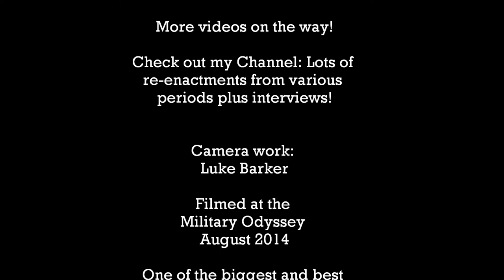ZULU WARS British Army Display Military Odyssey 2014 | HD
ZULU WARS British Army Display Military Odyssey 2014:

This was the first Zulu Wars Display I have seen at the Military Odyssey! It really brought the whole era to life. Look and see the complexity in loading and firing the cannon...very interesting! Enjoy the video:)

All footage taken on my Canon EOS 60D DSLR Camera (Canon Digital Camera). Also using Image Stabilization lenses (Macro Lens, and Telephoto Lens - just the original kit lenses that came with the camera, and a 50mm F 1.4 Lens). For my camera tripod I use a lightweight Manfrotto 055XPROB tripod, and for sound capturing I use a Rhode Directional Condenser Video Microphone (Rhode VideoMic) which I think does a great job! I hope to upgrade soon, but I thought the outcome so far is pretty good!

The Military Odyssey show is not just Battle Reenactments, there are vast displays of classic ex military vehicles, classic cars, living history encampments, vintage weapons sales (like swords, armour, rifles, pistols, sub machine guns, etc), military surplus supplies, ammunition, military uniforms, military accessories, and much more. You cold not see it all in a day even if you tried!:) Bring your spending money if you go...you never know you may have the urge to buy a tank:) But I hate to think what the insurance would be on a thing like that!:S

(Footage taken at the Military Odyssey 2013 held at The Kent Show Ground, Detling, Near Maidstone, Kent.)